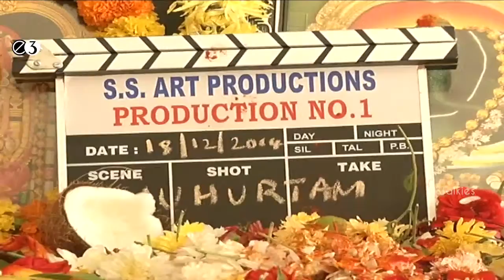SS Art Production No 1 Opening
Watch SS Art Production No 1 Opening